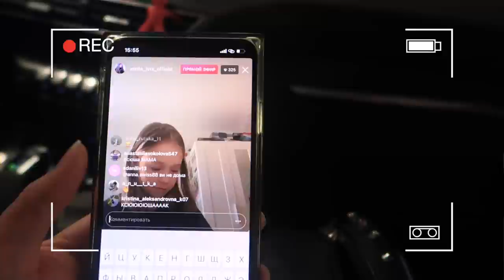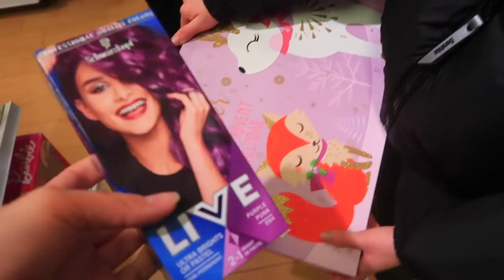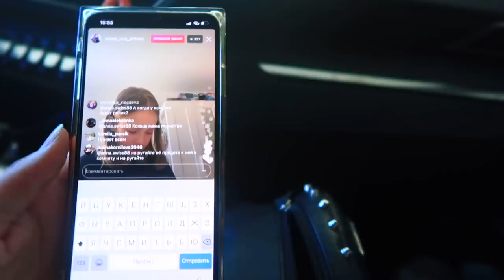Откуда СИНЯКИ / Покупаем ПОДАРКИ для Ксюши / ПОЙМАЛИ НА ТРАНСЛЯЦИИ